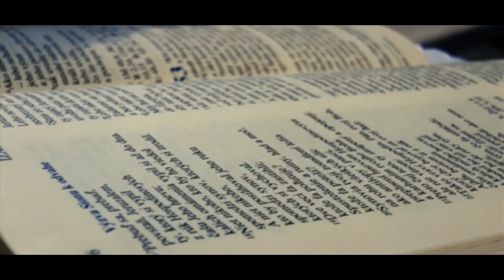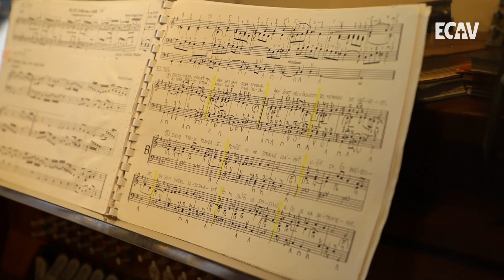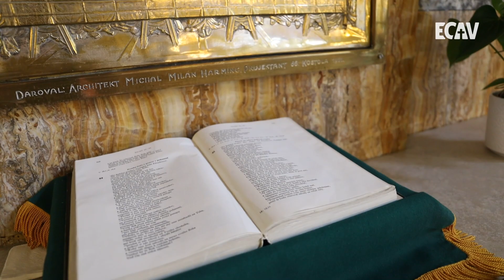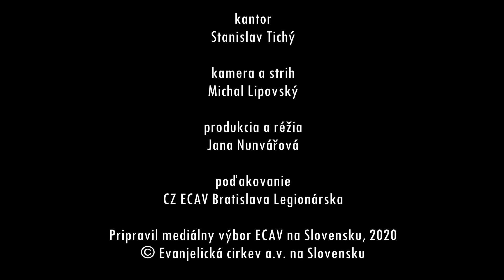Prvý dojem znova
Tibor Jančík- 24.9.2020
Pieseň ES č. 286